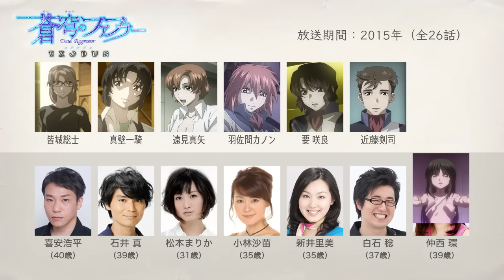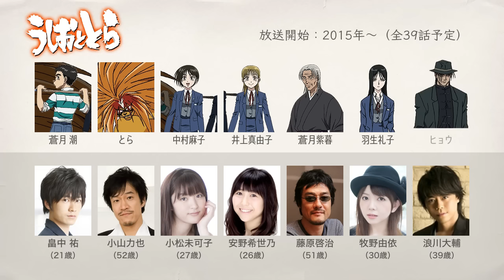人気アニメの声優さんたちは、こんな顔！Part.8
Part.8
ジョジョの奇妙な冒険 スターダストクルセイダース、キルラキル、Free! -Eternal Summer-、蒼穹のファフナー EXODUS、ひだまりスケッチ×ハニカム、えとたま、すべてがFになる、ヘヴィーオブジェクト、学戦都市アスタリスク、うしおととら